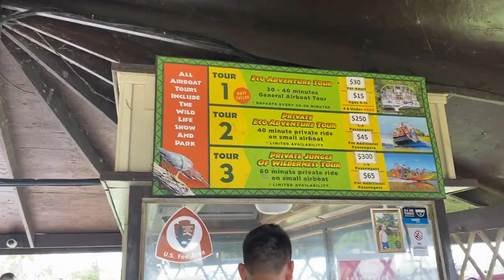MI PRIMERA VEZ COMIENDO COCODRILO (FUE ASQUEROSO)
Holis, ¡gracias por estar!

Esta es la parte 154 aún no han visto la PARTE 153 aquí les dejo el link:

Si me extrañas y no he subido video aquí es donde me puedes encontrar: